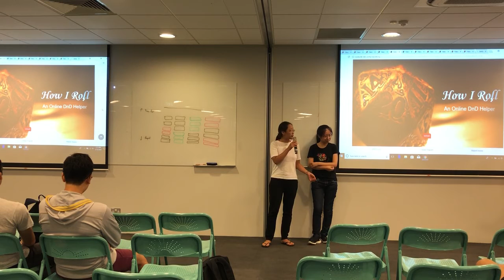[NUS Orbital 2018] Ignition: Team default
Zhang Tieze, Liu Yiwen